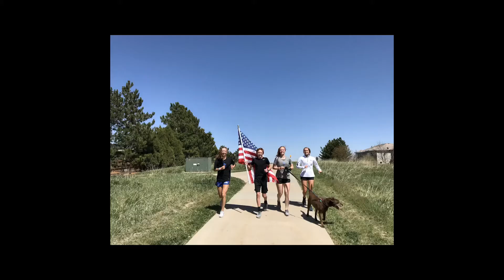USMC LCpl Lara's iHonor Flag delivered & gifted to H&H Auto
For Military Appreciation Month, gifted iHonor Flag to Combat Veteran owned H&H Automotive. James served with LCpl Lara in Iraq and was fighting off an ISIS ambush of their convoy when Lara was KIA